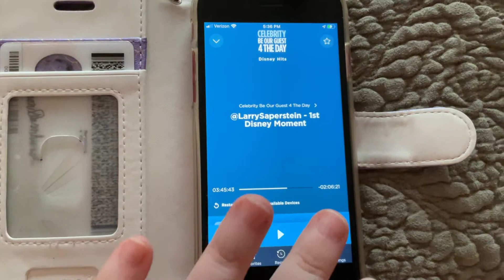Danny’s 1st Disney Moment (as Larry Saperstein)